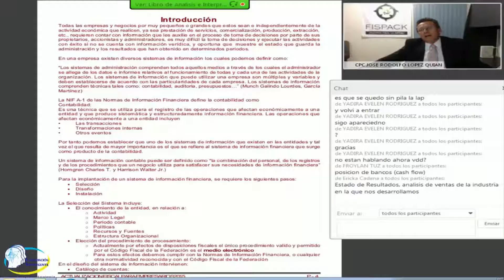Interpretación de Estados Financieros desde el Punto de Vista Fiscal 23 de Mayo 2015